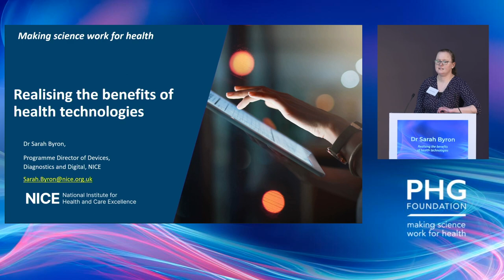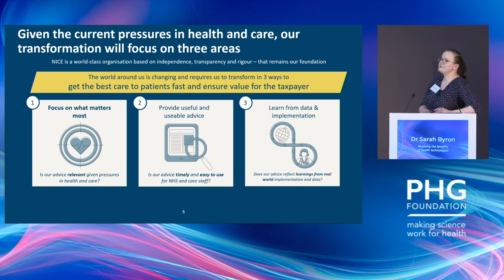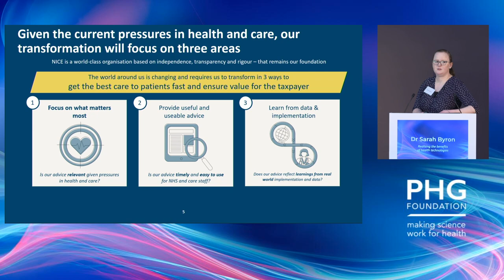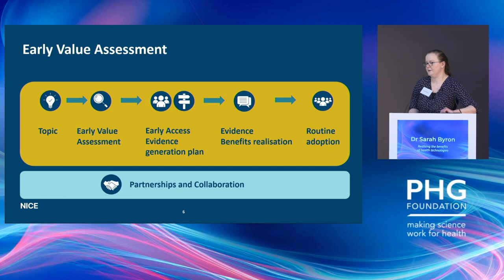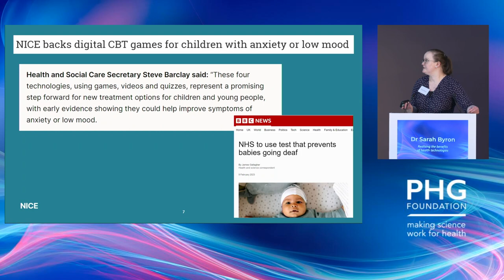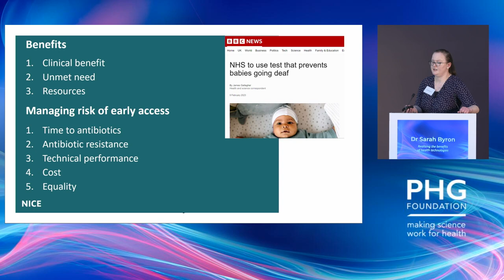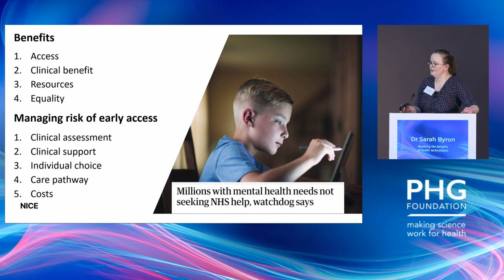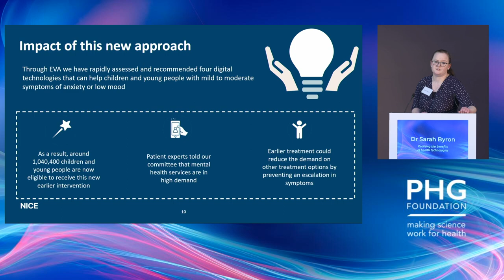Making science work for health | Dr Sarah Byron from NICE on innovative health tech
The work of NICE includes assessing the latest health technologies for use in the NHS. Here Dr Sarah Byron, Programme Director for Devices, Diagnostics and Digital, talks about the changing strategy of NICE and its focus on delivering what works and what matters for the NHS and for people. Examples of new technologies that NICE have recently evaluated include digital CBT games for children with anxiety and a non-invasive rapid test to prevent deafness in babies.